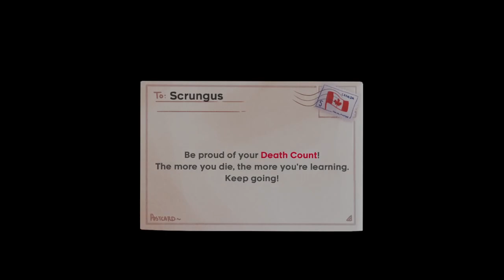Celeste - Dark Loses It - Part 6 - Couch Potatoes